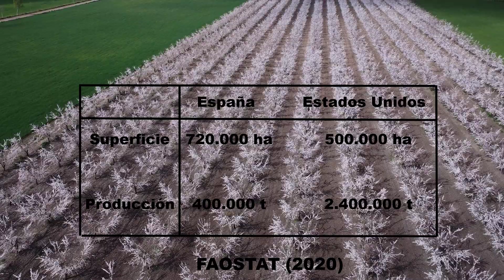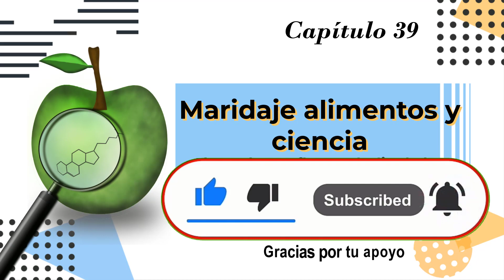39 Almendro en flor: preludio de la primavera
De enero a marzo en España se observa un espectáculo natural que ofrece un mar de flores blancas y una dulce fragancia. Estas flores serán polinizadas por los insectos y darán lugar a las futuras almendras. Estas plantaciones de almendros son el preludio de la primavera en España.
Un dato importante es que España es a día de hoy la segunda mayor productora de almendro del mundo, por detrás de Estados Unidos que tienen una gran producción de almendra.